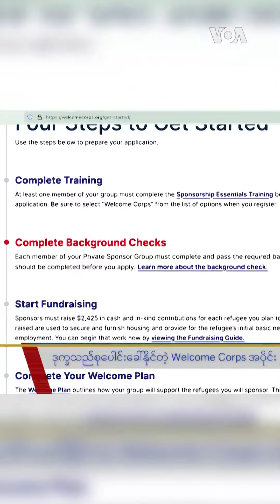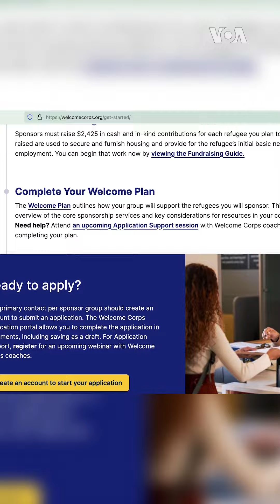ဒုက္ခသည် စုပေါင်းခေါ်နိုင်တဲ့ Welcome Corps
အမေရိကန်နိုင်ငံသားတွေစုပြီး ဒုက္ခသည်ခေါ်ယူနိုင်တဲ့ Welcome Corps အစီအစဉ်နဲ့ ပတ်သက်လို့ အောင်မြင်တဲ့ အတွေ့အကြုံရှိထားတဲ့ အမေရိကန် တက္ကဆက်ပြည်နယ်က ကိုပီတာလင်းကို မစုမြတ်မွန်က မေးမြန်းထားတာပါ။ ဒီအကြောင်းအပြည့်အစုံကို လူမှုရှုခင်းအစီအစဉ်မှာ ဆက်လက်ကြည့်ရှုနိုင်ပါတယ်။

VOA (မြန်မာပိုင်း) စာမျက်နှာကို ဖတ်ရှုနိုင်တဲ့ links များကို ဝင်ရောက်ရန်